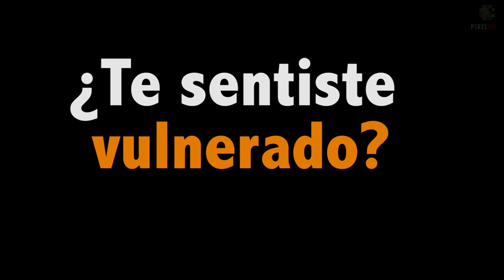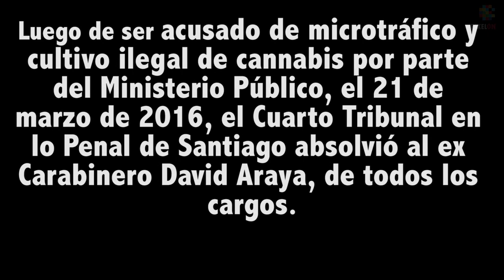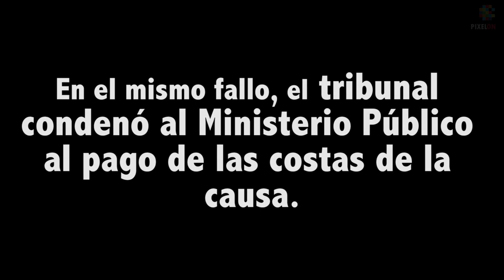Invitación a Marcha "Cultiva Tus Derechos 2017"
Participa en la Marcha Cultiva tus Derechos 2017.

Los invitamos a manifestarse de manera pacífica este domingo 14 de mayo. Partimos desde Plaza Italia a las 11:00 A.M.

No más detenciones de usuarios... No más incautaciones de plantas... ¡No más daños!